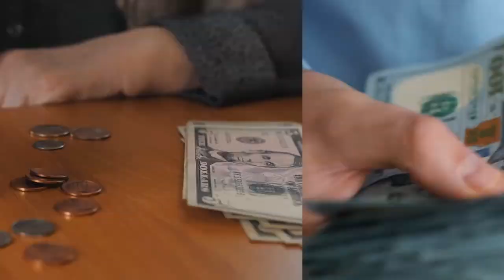Tips to Understanding Your Numbers as a Small Business Owner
Dave Ramsey's says that if you don't know your numbers you don't know your business. But as a contractor how do you know your numbers? In today's Green Industry Podcast episode CFP Sheila Chaplin and Megan Coberly from Gulf Coast Bookkeeping share tips to understanding your numbers as a small business owner. Whether you own a landscaping or lawn care business or really any home service based industry business the principles discussed are helpful.

► The Full Story of Al Bladez: FREE OVERGROWN City Violation Lawn Care Makeover Specialist Tells All

Paul Jamison is the author of Cut That Grass and Make That Cash, Best Business Practices for Landscapers, 101 Proven Ways to Increase Efficiency and Make More Money in Lawn Care and the Diligent Shall Prosper. The books are available in paperback, hardcover, ebook, and audiobook formats.